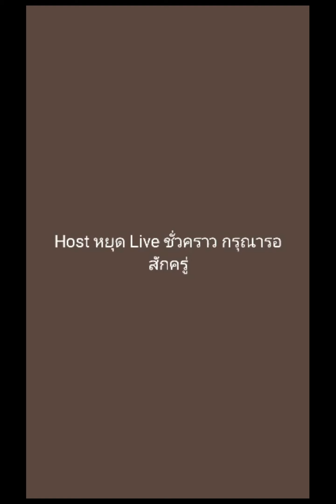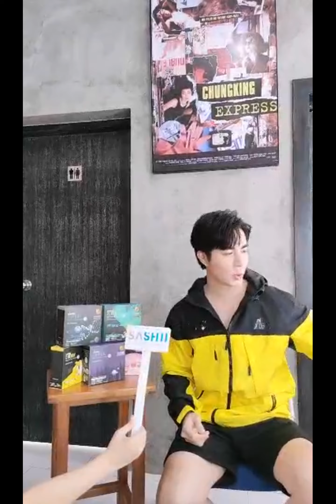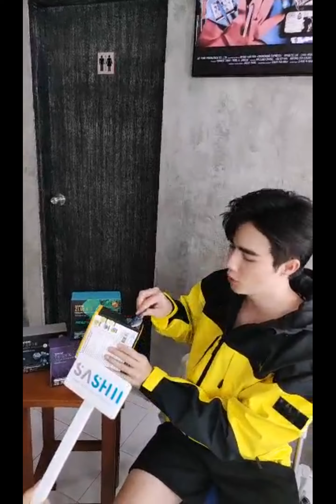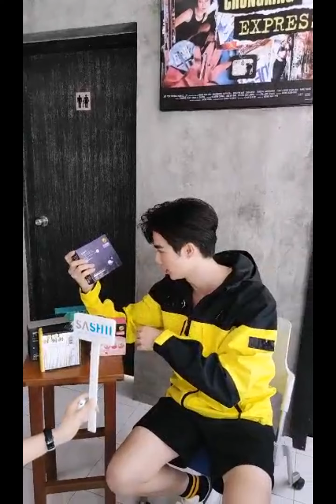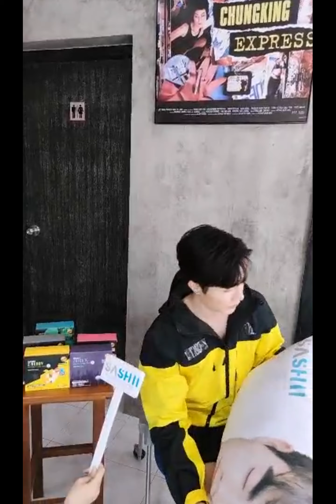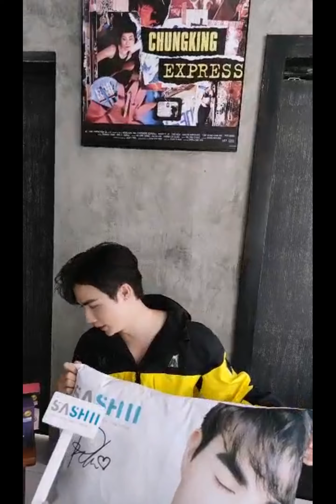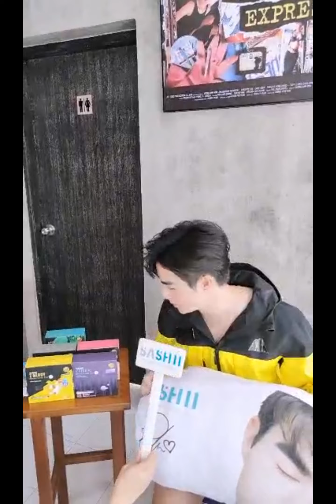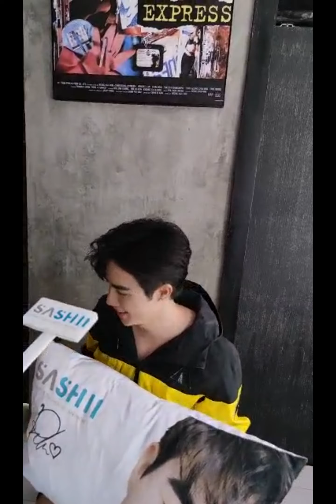2021.05.12 Sashii Shopee Live Zee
สด พร้อมเปิดตัว Presenter ตัวใหม่ของ
Live Shopee Sashii Zeepruk
BRAND AMBASSADOR of SASHII : Zeepruk New presenter for Sashii